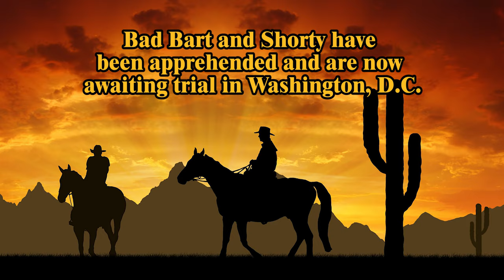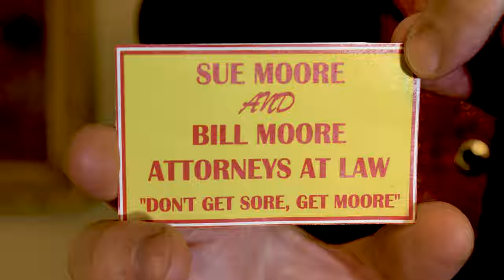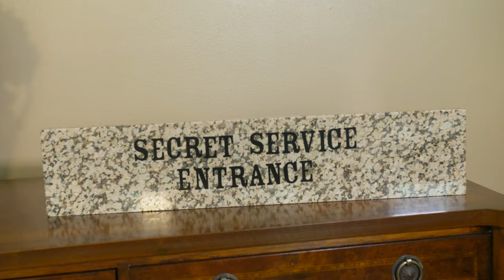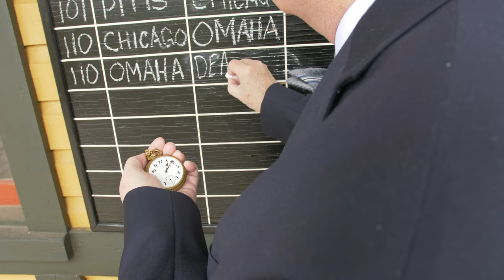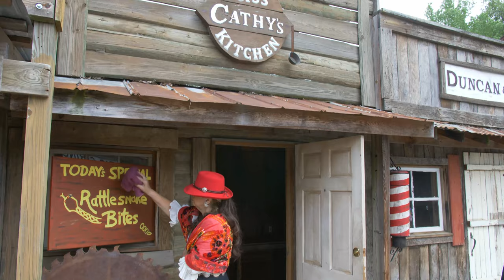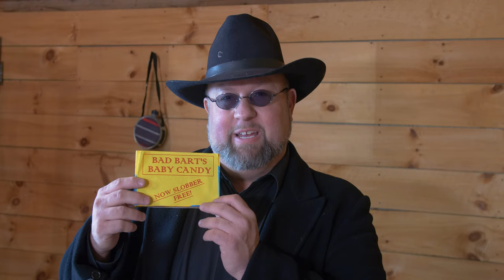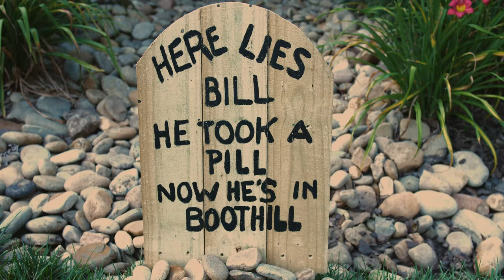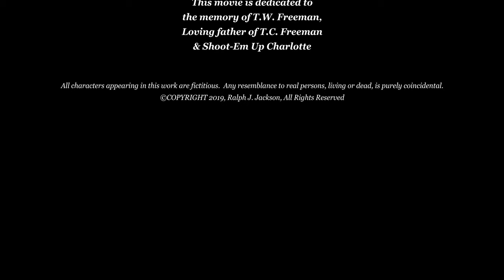The Golden Pistols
In this western, spoof comedy sequel to the Golden Gun, a killer is on the loose. Bad Bart, Miss Scarlett, and Gold Tooth are back in Deadwood, South Dakota to bring him to justice.